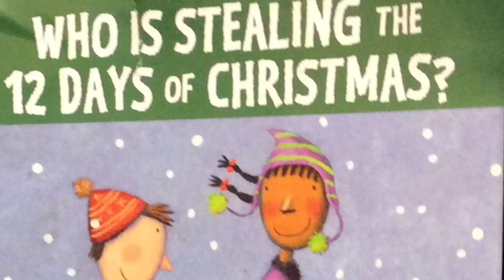Who Is Stealing The 12 Days Of Christmas?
Book trailer of the book Who is Stealing the 12 Days of Christmas.